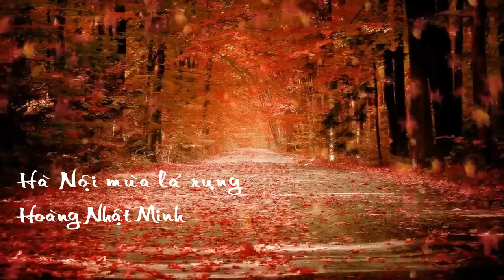Hà Nội mùa lá rụng - Hoàng Nhật Minh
Người mẫu: Zuma Xuxu
Photographer: NhựtRuy
Video Editor: NguoiLangBat